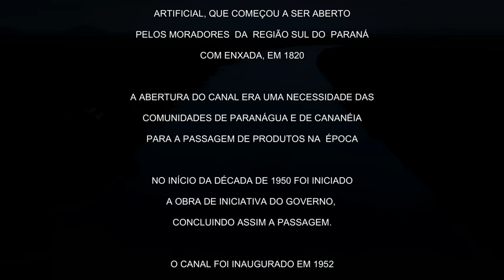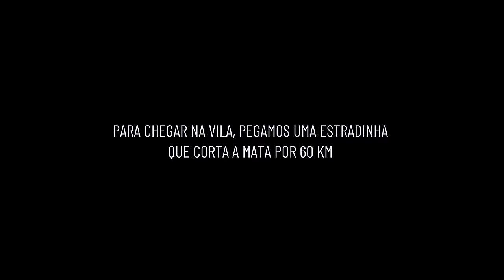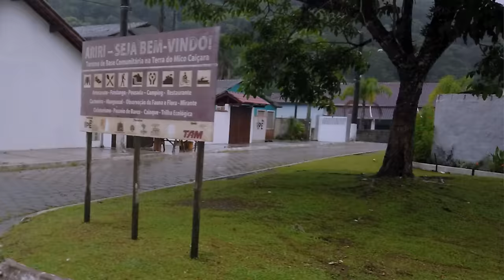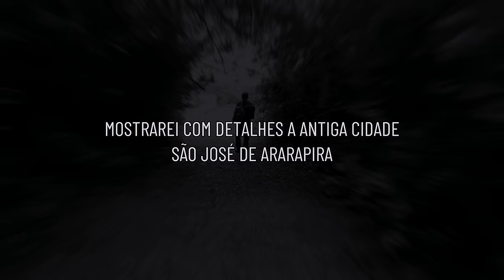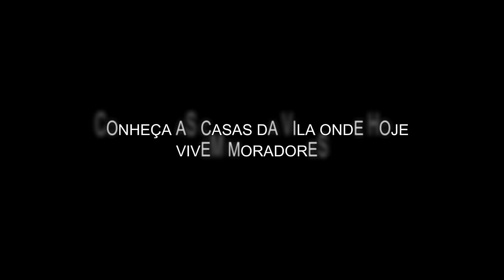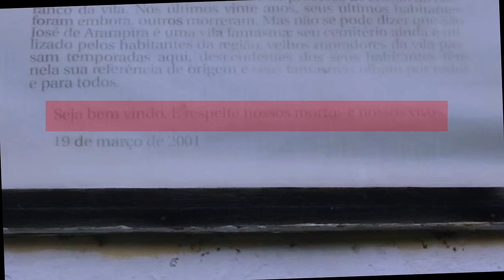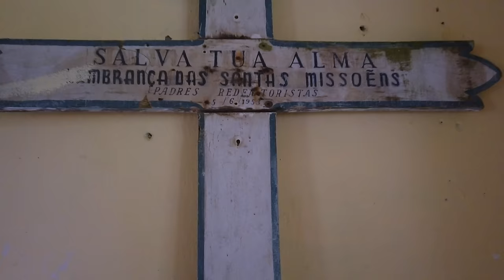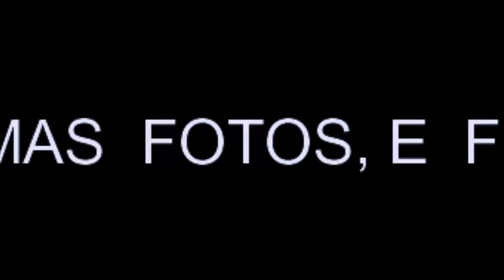A Cidade FANTASMA de Ararapira - PR, na iLHA de Superagui está Sumindo do Mapa.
Uma Cidade que Existe no Sul do Paraná na Ilha do Superaguí, São José do Ararapira hoje é uma Verdadeira Cidade Fantasma, ela Ficou por Décadas ABANDONADA, e Hoje algumas pessoas que Vivem na Vila, Cuidam para a História não se Apagar. Uma Cidade Fundada pela Coroa Portuguesa no Século XVIII.